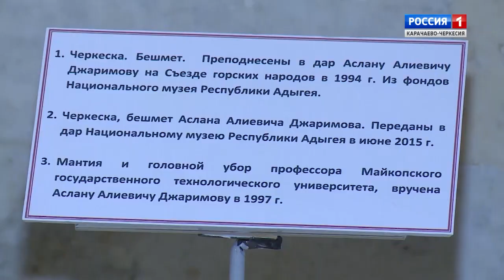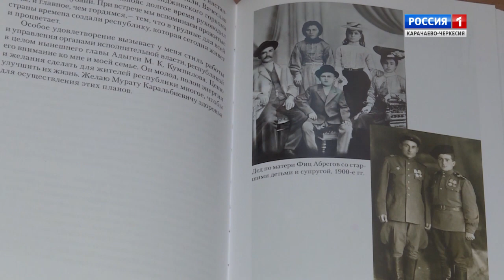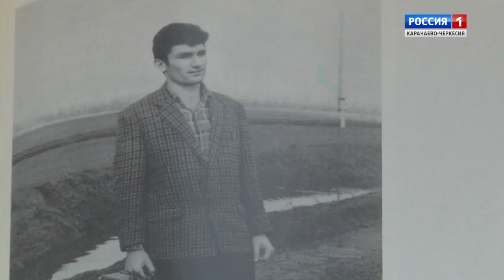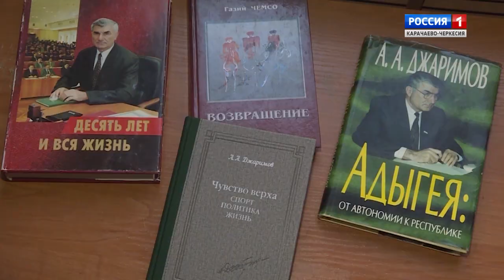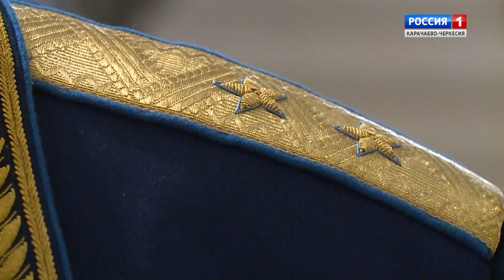"Япэрэйр, япэу къэнэнущ..." (на черкесском языке)